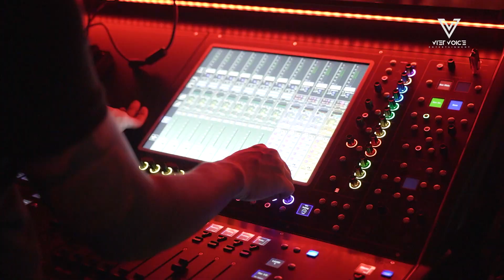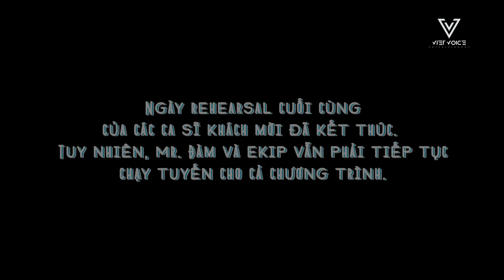The Portrait | BTS | Đàm Vĩnh Hưng miệt mài chuẩn bị, tập luyện cho đêm diễ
'The Portrait' Live Concert | BTS | Đàm Vĩnh Hưng miệt mài chuẩn bị, tập luyện cho đêm diễn